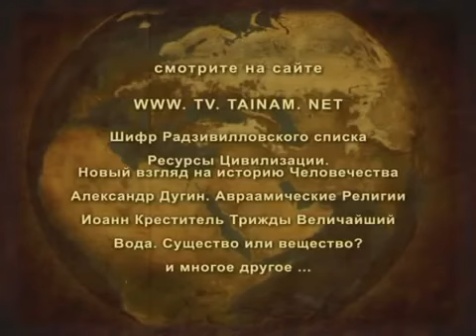DÉCHIFFREMENT DU CODE BIBLIQUE partie 3/6 [Taïnam.net] (sous-titrage FRA)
Rappelons les principales dispositions discutées à l'écran par Alexeï Khrustalyev et Alexander Grinine :

1. Tous les événements du Nouveau Testament ont eu lieu en France, pas en Israël moderne ;

2. On suppose que la Bible et son interprétation sont le fruit des efforts des sages jésuites ;

3. Il n'y a pas un seul document fiable de l'ère de Jésus-Christ, ce qui conduit à des conclusions arbitraires des historiens médiévaux et modernes.